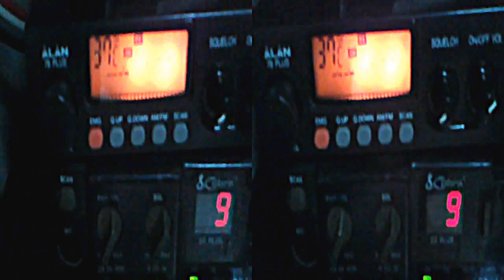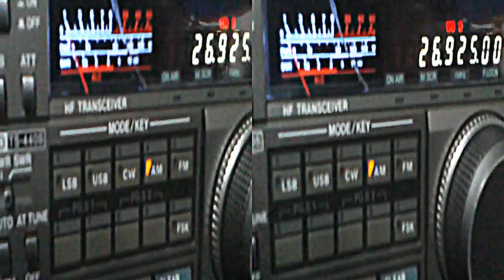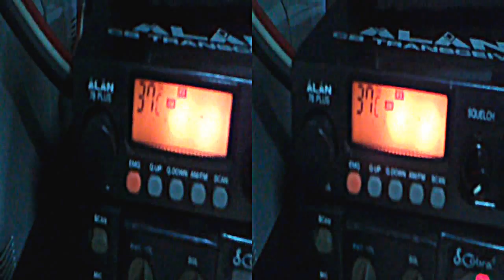Vídeo 3D - PX2Z0226 2ª SP com 8ª Ji-Paraná-RO. Canal 37C, 26.925MHz. UTC 2:30 AM. 13/01/2012.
1800km de distância em linha reta.

PX2Z0226 2ª SP com 8ª Ji-Paraná-RO. Canal 37C, 26.925MHz. UTC 2:30 AM. 13/01/2012.

Rádio: Alan 78+
Antena: Electril com a bobina queimada!
Amplificador: RM KL-200P (100W AM + 26dB de pré)
Cabo: RGC-213 kmP Ericsson